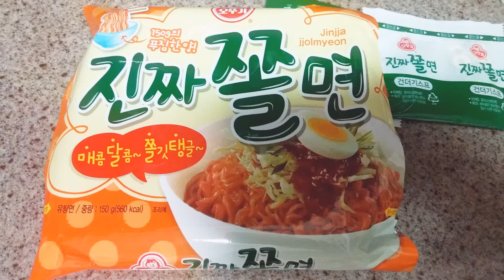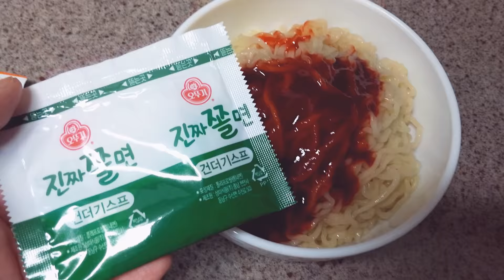오뚜기 진짜쫄면 요리해 봤습니다.^^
오뚜기에서 신메뉴로 나온 진짜졸면을 조리해 봤습니다.

이제 라면처럼 쫄깃 쫄깃한 쫄면도 쉽게 먹을수 있게 되었습니다.

제대로 쫄면 맛이었습니다.^^